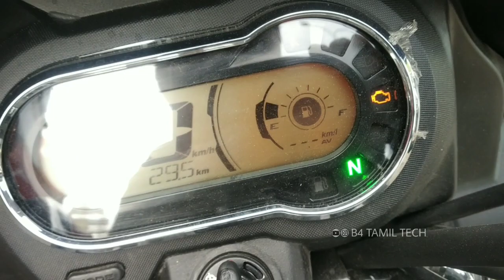Hero Splendor Plus Xtec Bs6 2022 Model Pros And Cons in tamil